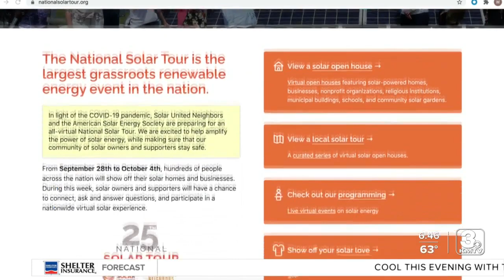Solar energy is better for the environment and your pockets